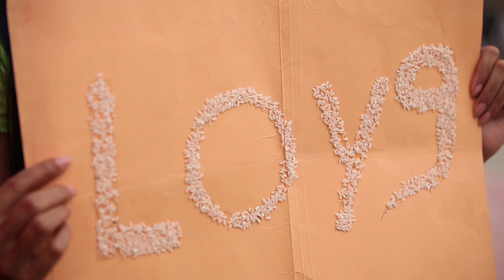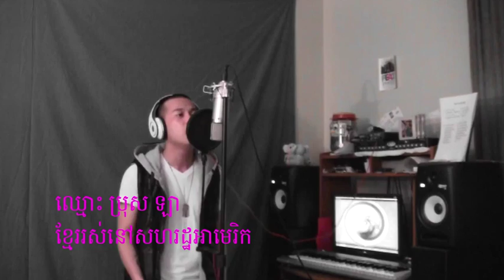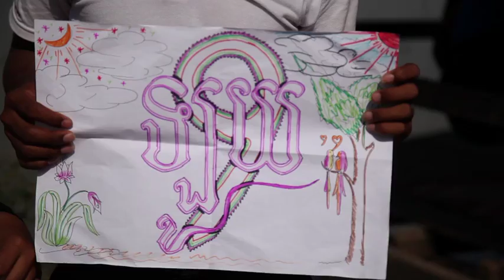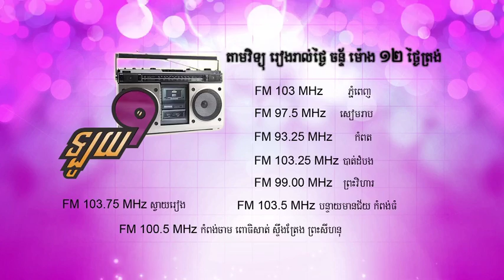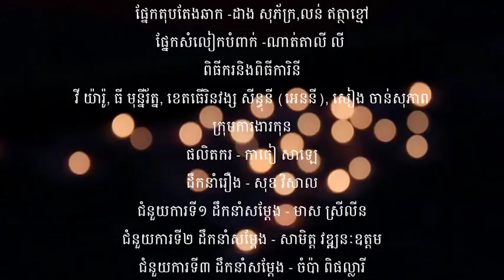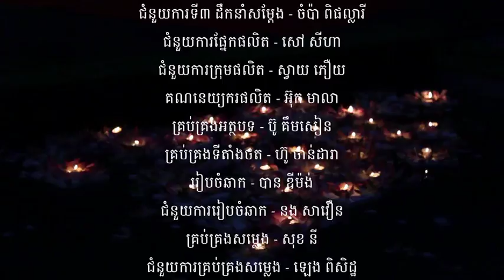Loy9 TV Episode 5 Part 4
Watch Loy9 Episode 5 Part 4 which was aired on Sunday February 12th, 2012. The topic of this episode was "Love Expression."